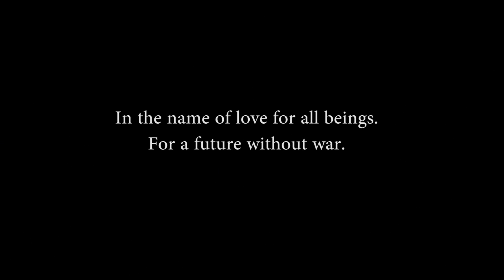Amazing aerial art for Gaza - with John Quigley in Tamera, Portugal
Aerial art with 300 participants from over thirty countries at the International Summer University "Terra Nova" in Tamera Healing Biotope I - Portugal.
With numerous activists from Israel and Palestine present in Tamera, the Summer University continues the work of the Vision Camp that took place in the West-bank July 23rd - 29th, which opened a space of mutual understanding and reconciliation in the middle of the war. Here's a report from the camp

We are working for the foundations of a future without war - in the Middle East and worldwide.
Thanks to our friend and activist John Quigley for facilitating this wonderful action!

Camera: Yorgo Stathopoulos, Isabel Rosa, Todd Michael Roberts, Ludwig Schramm
Edited by Ludwig Schram | Grace Media
Percussion: Nuno Moreno